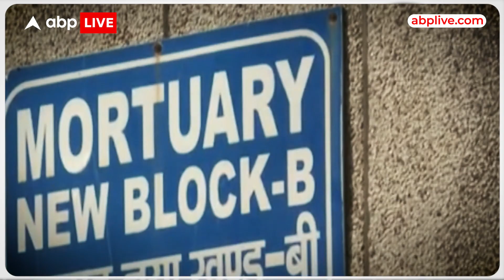Nikki Yadav Case: सुबह को हत्या, शाम को शादी, देखिए बेखौफ हत्यारे साहिल की पूरी कहानी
दिल्ली के एक और बहुचर्चित निक्की यादव हत्याकांड में हर रोज नए खुलासे हो रहे हैं. अब दिल्ली पुलिस की क्राइम ब्रांच ने 16 फरवरी को एक और बड़ा खुलासा किया. दिल्ली पुलिस का दावा है कि आरोपी साहिल गहलोत ने पूछताछ के दौरान बताया है कि उसने 10 फरवरी की सुबह 8 और 9 बजे के बीच निक्की की हत्या की थी.